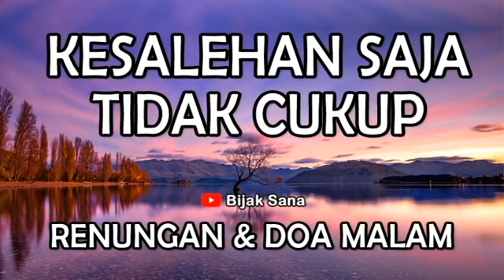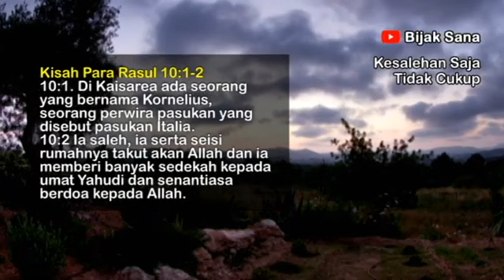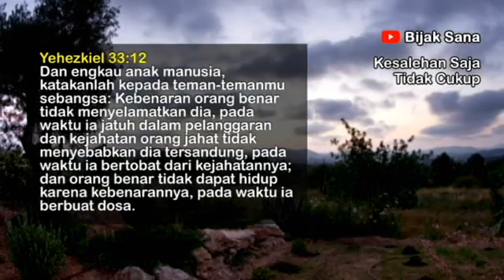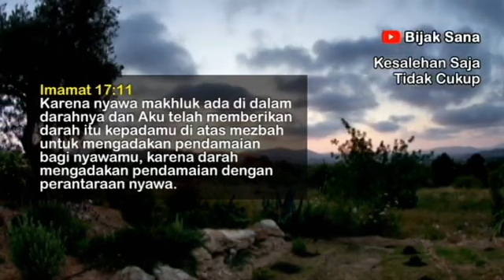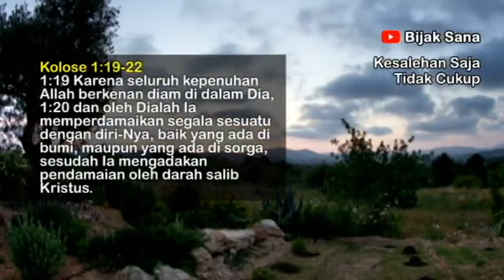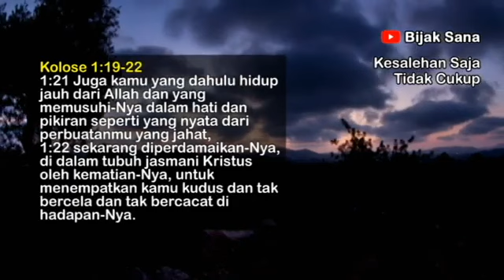Renungan Malam Kristen Hari Ini - Doa Malam Suara Injil - Bijaksana – Khotbah Hari Ini -Firman Tuhan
Jangan lupa nonton juga video renungan pagi dan doa pagi kami. Tuhan Yesus senantiasa memberkati dan menyertai kita semua, Amin.